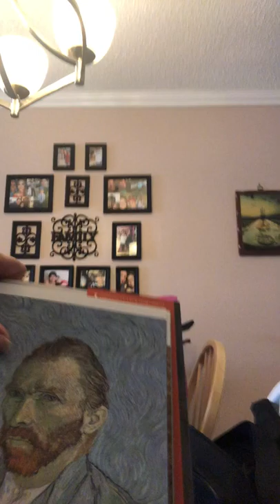Art Class Week One online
This video is introducing our new Artist of the week. In it we will find out interesting facts about him. Also we will be creating our very own masterpiece using this artist style. First, choose your favorite place, that place you love to go to, and time of day. Second using his unique style create your own masterpiece and send it to me.
Ms. Fernandez